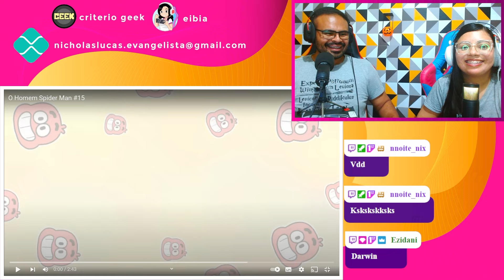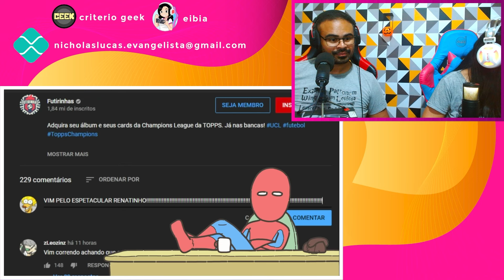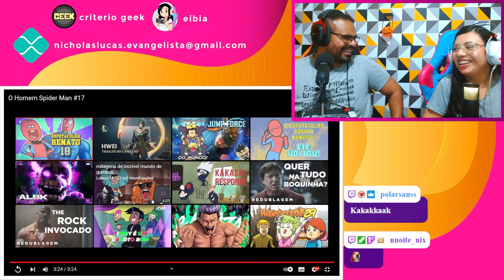REACT EM CASAL Rebosteio | O Homem Spider Man 15 16 e 17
🔥 VÍDEOS NOVOS TODOS OS DIAS 🔥 react rebosteio